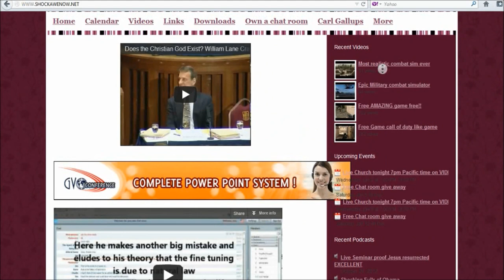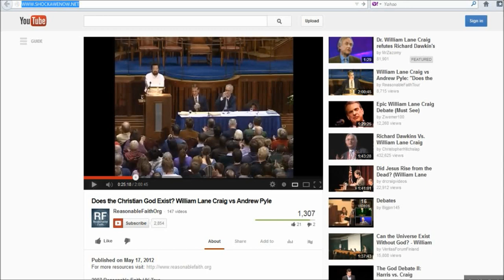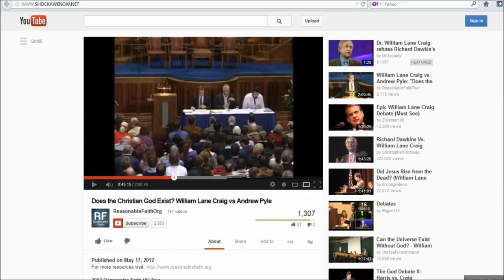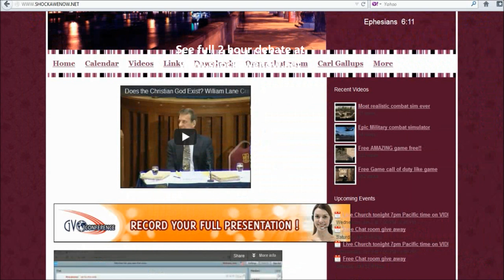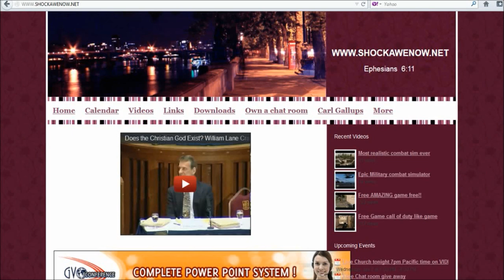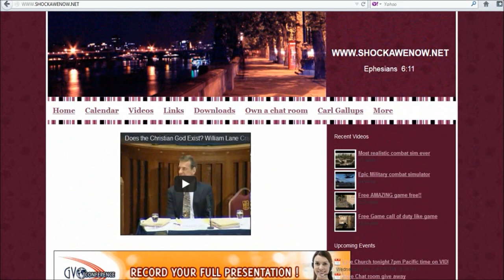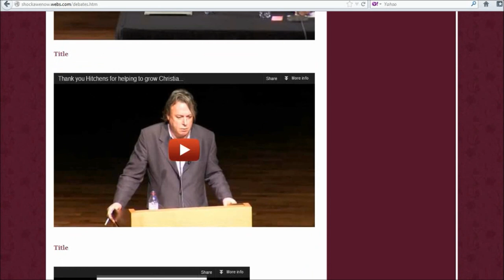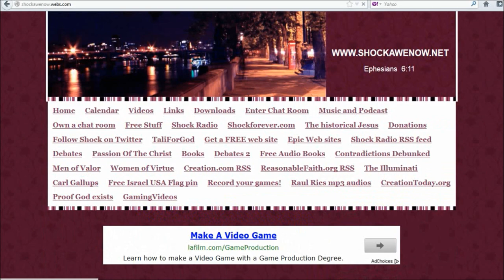Atheist gives up in middle of debate hilarious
See hilarious debate here atheist fails in epic fashion